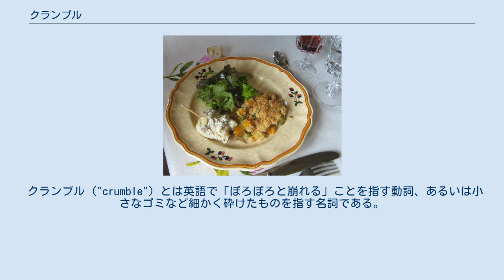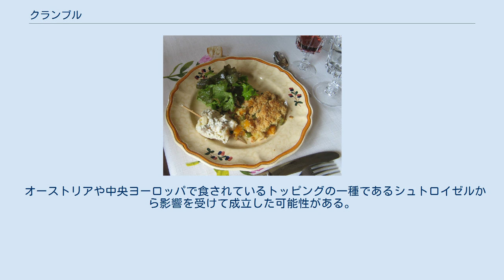クランブル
クランブル (英語: crumble) はイギリスを起源とする料理で、果物などにポロポロと崩れる細かい生地をトッピングとしてのせて焼いた料理である。
甘いデザートにするのが普通であるが、塩味の食事用クランブルも存在する。
 クランブル ("crumble") とは英語で「ぽろぽろと崩れる」ことを指す動詞、あるいは小さなゴミなど細かく砕けたものを指す名詞である。
オックスフォード英語辞典によると、菓子の名称として年代がはっきりわかっている例は1947年が初出である。
 アメリカ英語ではクランブルをクリスプ ("crisp") と称することがある。
ただし、クリスプは生地にオーツを使用したもの、クランブルは使用しないものを指す場合もある。
イギリス英語では通常、クリスプはポテトチップスを指す。
 しばしばコブラーと混同されるが、コブラーはよりビスケットに近い生地である。
 リンゴとブラックベリーのクランブル 通常、クランブルは甘いデザートとして作られることが多い。
基本的には煮込んだ果物にバターなどの脂、小麦粉、砂糖をまぜた砕けやすい細かい生地をのせたものであるが、煮込んでいない果物を使うレシピもある。
生地には水は通常、使用せず、シナモンなどのスパイスを加えることもある。
果物に生地をのせた後、上にのせた生地がぱりぱりになるまでオーヴンで焼く。
デザートとして食す場合、しばしばアイスクリーム、クリーム、カスタードなどを添える。
焼きたての熱いクランブルにバニラアイスクリームなどを添えて温度差を楽しむ食べ方もある。
 クランブルに使う果物としては、リンゴが最も一般的である。
この他、ブラックベリー、モモ、ルバーブ、セイヨウスグリ、スモモなどが人気がある。
二種類以上の果物を組み合わせて使うこともできる。
 野菜のクランブルにチーズと生野菜を添えた、食事向けクランブル 生地にはロールドオーツやアーモンドの粉末などのナッツを加えることもある。
時には風味をつけるためクランブルにサワーミルク（酢と牛乳）を加えることもある。
焼いた時に多少キャラメル化が起こるよう、ブラウンシュガーをクランブルの上に振りかけておくこともある。
伝統的なレシピではないが、砕いたビスケットや朝食用シリアル類を生地に使う場合もある。
オーストラリアなどでは生地にココナッツを加える。
トライフルなどと組み合わせて食すこともある。
 食事向けの塩味クランブルは肉や野菜、詰め物のソースなどに、砂糖のかわりにチーズをまぜた生地をのせる。
野菜などを添えて食すこともある。
 ルバーブクランブル クランブルは古くからあるイギリス料理のレシピではなく、食料が配給制になった結果生地の材料が不足し、パイの材料を節約する必要が生じた第二次世界大戦の時期にありあわせのものを使って作れる簡単な料理として広まった。
 オーストリアや中央ヨーロッパで食されているトッピングの一種であるシュトロイゼルから影響を受けて成立した可能性がある。
シュトロイゼルはケーキの上などにのせて食べるが、クランブルに比べると小麦粉に対する砂糖の量が多く、ざらざらとした食感である。